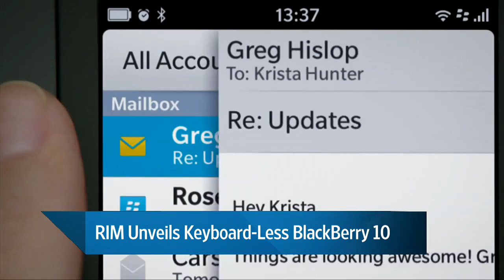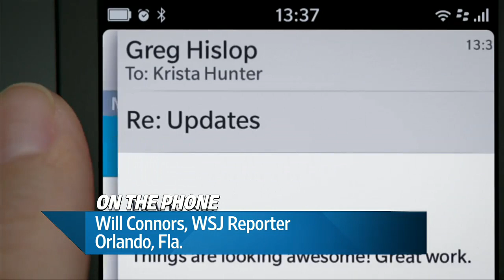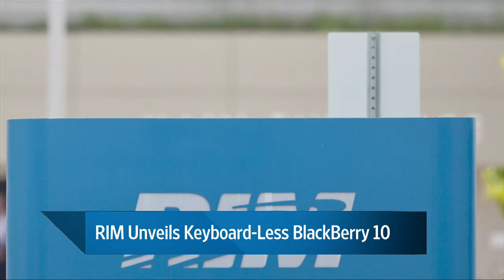RIM Unveils Keyboard-Less Blackberry 10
Research in Motion gave developers a peek at the new BlackBerry 10, which arrives without the signature keyboard, Will Connors reports on digits. Photo: BlackBerry.